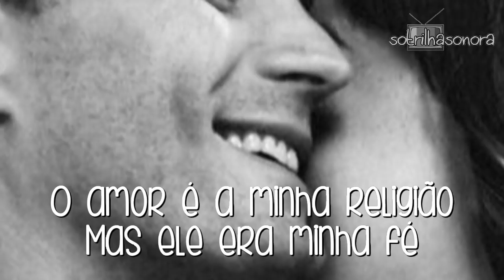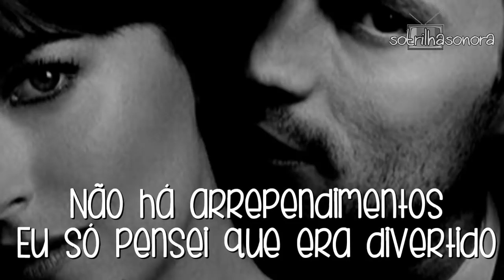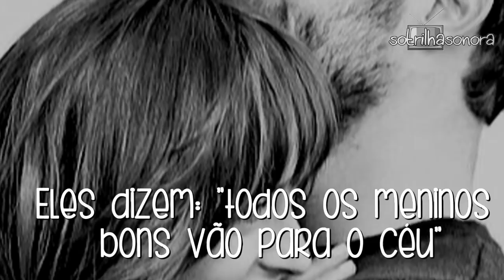Julia Michaels Heaven (Tradução) by Lisa Pariente - 50 Tons de Liberdade (Fifty Shades Freed)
Trilha Sonora do filme 50 Tons de Liberdade (Fifty Shades Freed) - Julia Michaels Heaven (Tradução) by Lisa Pariente (Lyrics Video) HD.

Com Dakota Johnson /Anastasia -  Jamie Dornan /Christian Grey - Kim Basinger /Elena Lincoln / Sra. Robinson - Eloise Mumford /Katherine "Kate" Kavanagh -Luke Grimes /Elliot Grey - Eric Johnson /Jack Hyde - Rita Ora /Mia Grey - Fay Masterson /Gail Jones - Max Martini /Jason Taylor - Brant Daugherty /Luke Sawyer - Arielle Kebbel /Gia Matteo.